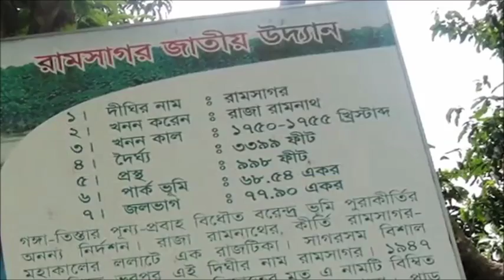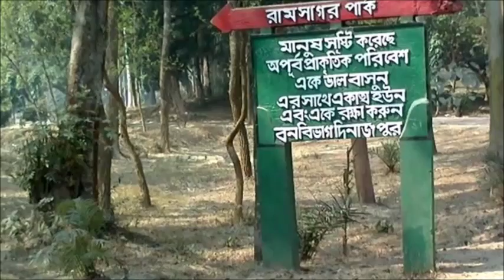Ramsagor National Park II রামসাগর জাতীয় উদ্যান II Dinajpur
Ramsagar’ man-made water tank founded at the city of Tejpur around 8 km south of Dinajpur town. It is proposal to be the finest man-made tank of Bangladesh. It can be drawn nearer from town with the aid of a metaled road, which used to be once often called the ‘Murshidabad Sarak’.

The lake is full of distinct type of fishes. There have some recent water crocodiles. In national park there has some animals reminiscent of Deer, Wild Boar, Blue Bull, Sloth bear and Hyena. There some birds comparable to White-Breasted Water fowl, Jacanas, Moorhen, River Tern, Sand Piper, Ringed Plover and grey and pink Herons are seen. Furthermore, the lake is a reliable situation for migratory birds.
Whatever it's a position which is stuffed with traditional beauty. So government must supply more attention in regards to the countrywide park.

The tank was named after Raja Ram Nath who unearthed it on the eve of the clash of palashi. Around then Alivardi Khan was once the nawab of Bengal. The tank was once unearthed to provide drinking water to the final population dwelling in the encompassing towns. It's said that there was a steady dry spell and hunger on this part of the nation from 1750 to 1755 ad. Probably Ram Nath started to burrow the tank on the premise of ‘nourishment for work’ and live to tell the tale the starvation afflicted members. Around 1.5 million works worked for burrowing the Ramsagar and the aggregate rate produced is round 30,000 Taka.

The water territory of Ramsagar measures 1079m alongside north-south and 192.6m alongside east-west. Inexact profundity of the tank is 9.5m. There used to be a ghat on the middle of the western financial institution and the remaining ingredients of despite the whole thing it exist. Manufactured from sandstone chunks of quite a lot of sizes, the structure measured around forty five 8m by way of 18.3m. The tank is encompassed by using 10.75m high banks. Previous the bank the encompassing is a gigantic plain zone making them undulate scene.